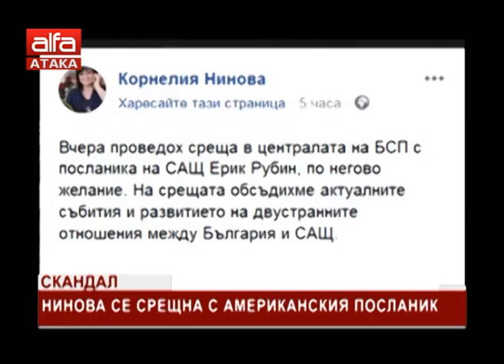"Държавата днес" - 07.06.2018 г.